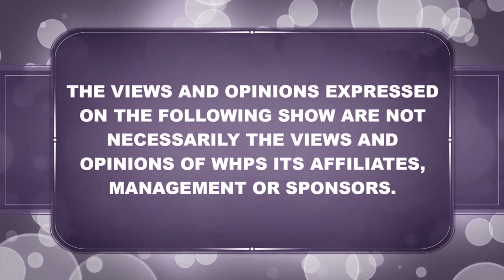MANKIND IS THE FAMILY OF GOD 12 05 2023